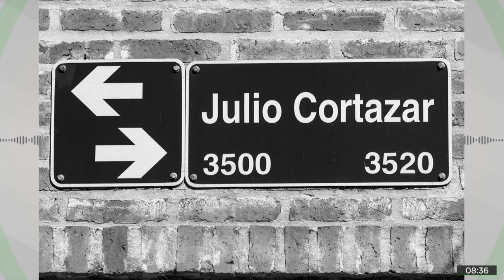Guia literário revela Buenos Aires pelo olhar dos grandes escritores argentinos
Recebemos no estúdio do Jornal Brasil Atual o ganhador do prêmio Jabuti na categoria turismo, o jornalista João Correia Filho, que lança o guia literário sobre Buenos Aires em parceria com bibliotecas comunitárias e Bel Santos Mayer, Coordenadora da Rede LiteraSampa e do Ibeac.

Confira a entrevista de Marilu Cabañas e Glauco Faria.